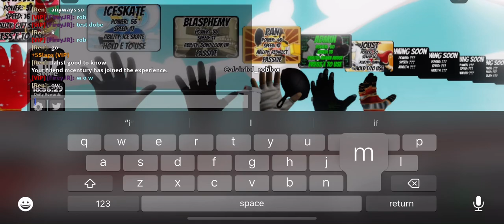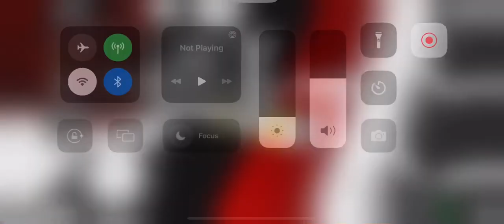fighting with titan bc someone told me to